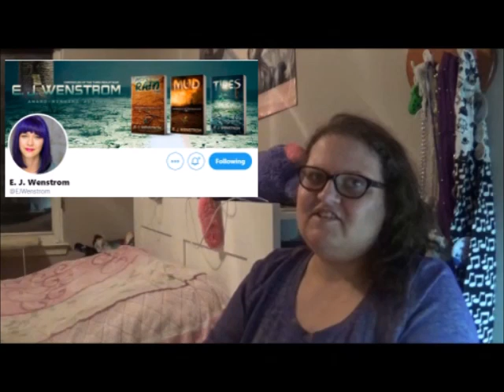2019 Literary Favorites Tag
In which I crib together some end of year questions from my own head and David at the Poptimist's 2018 Booktube Booker Book Tag.